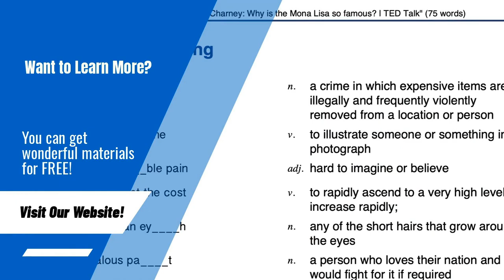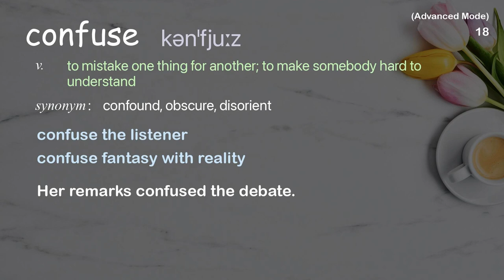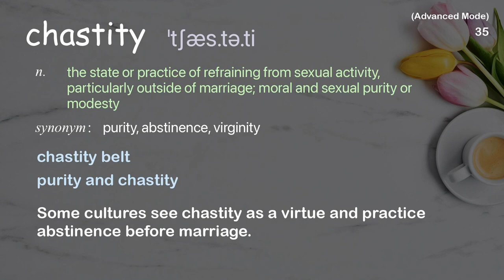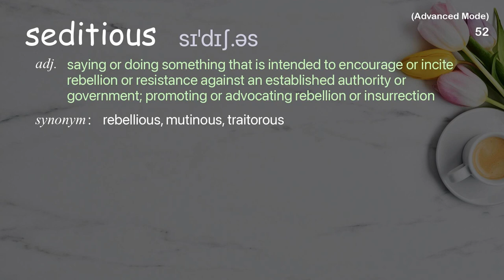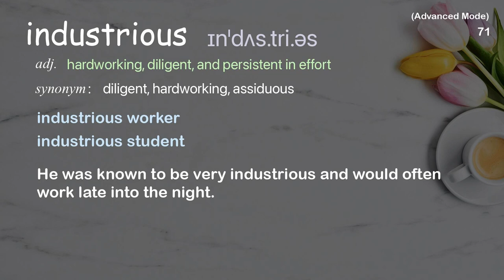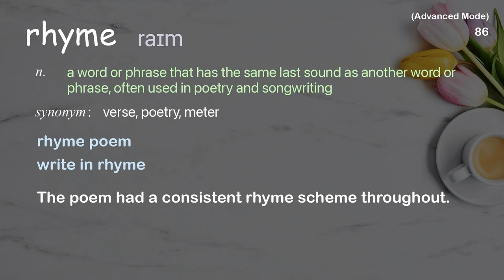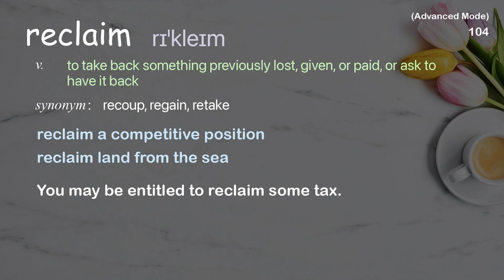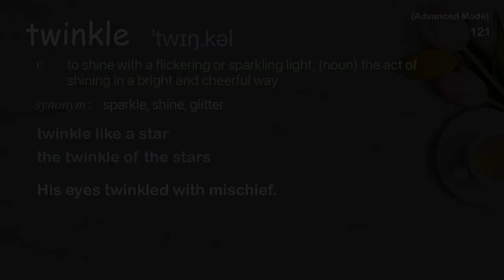121 Advanced Academic Words Ref from "An honest history of an ancient and "nasty" word | TED Talk"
■PLEASE NOTE

■Reference Source
Kate Lister: An honest history of an ancient and "nasty" word | TED Talk